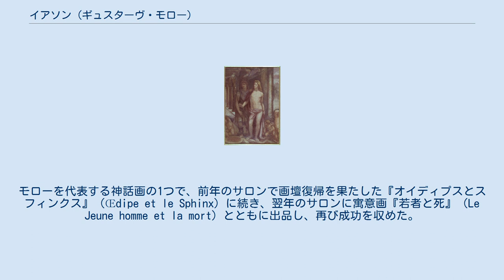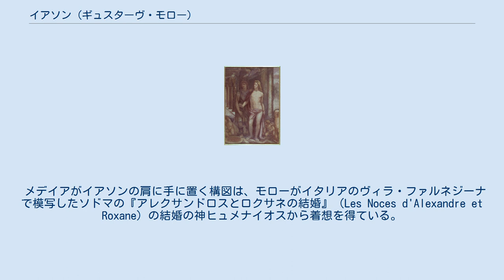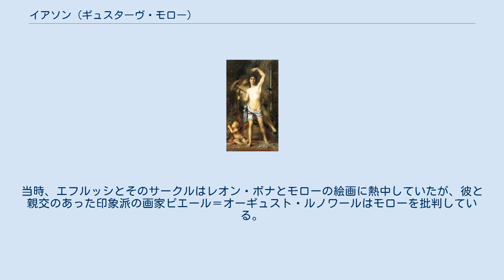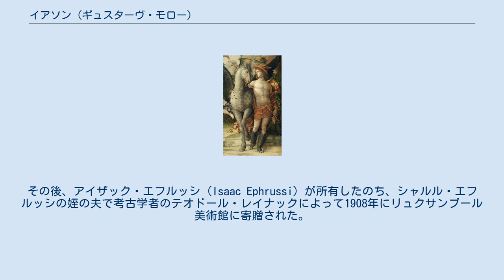イアソン (ギュスターヴ・モロー)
ギュスターヴ・モローの作品
敬愛するテオドール・シャッセリオーの死の寓意として制作された『若者と死』。
同じ年のサロンに出品された。
フォッグ美術館所蔵。
 ソドマ作『アレクサンドロスとロクサネの結婚』の模写。
1857年。
ギュスターヴ・モロー美術館所蔵。
 アンドレア・マンテーニャ『パルナッソス』のメルクリウス（ディテール）。
 『イアソン』（仏: Jason）あるいは『イアソンとメデイア』（仏: Jason and Medea, 英: Jason and Medea）は、フランス象徴主義の画家ギュスターヴ・モローが1865年に制作した絵画である。
油彩。
主題はアルゴー船の冒険譚で名高いギリシア神話の英雄イアソンとコルキスの王女メデイアである。
モローを代表する神話画の1つで、前年のサロンで画壇復帰を果たした『オイディプスとスフィンクス』（Œdipe et le Sphinx）に続き、翌年のサロンに寓意画『若者と死』（Le Jeune homme et la mort）とともに出品し、再び成功を収めた。
現在はパリのオルセー美術館に所蔵されている。
 テッサリアの都市イオルコスの王子イアソンは、叔父のペリアス王からはるか東方の国コルキスの宝物、金毛羊の毛皮を持ち帰ることを命じられる。
そこでイアソンはギリシア中から優れた英雄を募り、アルゴー船を建造し、コルキスへの冒険に乗り出した。
長い旅の末にコルキスにたどり着いたイアソンは魔法に長けた王女メデイアの助けを借りて、アイエテス王の試練を乗り越え、毛皮を守護する巨大なドラゴンを殺し、無事に毛皮を手に入れて帰国を果たした。
 モローはメデイアの魔法の助けを借りて怪物を倒したイアソンを描いている。
青年の姿で表された英雄イアソンは右手を高らかに掲げ、勝利を噛みしめている。
王女メデイアはすぐ後ろに立ち、英雄の肩に左手を置きながら、静かにその横顔を見つめている。
メデイアの魔女としての恐るべき性質は右腕に乗った蛇によって表現され、その手には怪物を眠らせるために用いた魔法の薬が握られている。
イアソンが倒した金羊毛を守護する怪物は、神話では巨大なドラゴンとされるが、モローは怪物を鷲の上半身を持つグリフォンのような怪物として描いている。
イアソンの足の下で横たわる怪物の口は血で染まり、首には致命的な一撃を与えた槍の穂先が折れたまま刺さっている。
槍の残りの柄と盾は画面右下の怪物の翼とともに大地の上に描かれ、蛇の形をした怪物の巨大な尾は血を流しながら後景でのたうっている。
 宝物である金羊毛は不思議な形状で描かれている。
イアソンとメデイアの隣に立っている装飾柱がそれであり、スフィンクス像を戴く装飾柱の上部に、金羊毛の頭部を持つ金色のうろこ状の毛皮が掛けられ、柱をコーティングするように覆っている。
金羊毛の角からは宝飾やメダルを繋げた長い装飾品が垂れ下がり、さらに文字の記された帯が柱に巻かれている。
帯にはオウィディウス『変身物語』7巻の2つの詩句が記されている。
そのうちの1つは恋に落ちたメデイアの胸の内を歌った詩句であり、もう1つは怪物を倒した後の帰国を告げる詩句である。
 イアソンの愛を手に入れ、その胸にすがってどこまでも海を渡って行けばいい、あの人を抱きしめたなら恐れるものなんて何もないのだから。
 こうして英雄イアソンは金毛羊の毛皮を手に入れた。
しかしこの素晴らしい戦利品をもたらしたメデイアもまた、もう一つの戦利品と呼ぶべきだろう。
この美しい妻を伴って、イアソンは故郷のイオルコスに凱旋するだろう。
 メデイアがイアソンの肩に手に置く構図は、モローがイタリアのヴィラ・ファルネジーナで模写したソドマの『アレクサンドロスとロクサネの結婚』（Les Noces d'Alexandre et Roxane）の結婚の神ヒュメナイオスから着想を得ている。
この中でヒュメナイオスはアレクサンドロス大王の友人ヘパイスティオンの隣に立ち、彼の肩に手を置いている。
 イアソンの図像についてはヘルメス神（ローマ神話のメルクリウス）のイメージが重ねられている。
準備素描（Des.1973）からイアソンの有翼の兜はヘルメスのものであると分かる。
さらにイアソンの背後にヘルメスのアットリビュートであるカドケウスの杖が描かれている。
モローはヴィラ・ファルネジーナでラファエロ・サンツィオが描いたカドケウスの杖を持つヘルメス像を見たと...